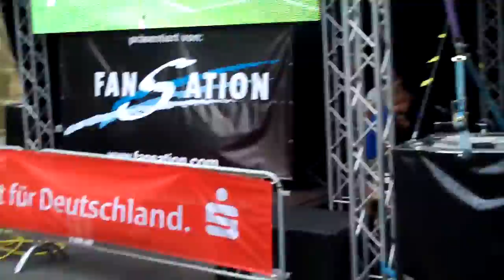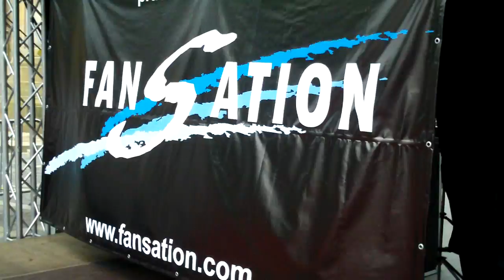Ochtruper Fanmeile Viertelfinale 2.Halbzeit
WM 2010 Deutschland Argentinien die 2.Halbzeit mit grossem Wasserspass.
Leider Ton schlecht,anscheinend ist die kleine PocketCamera etwas nass geworden.